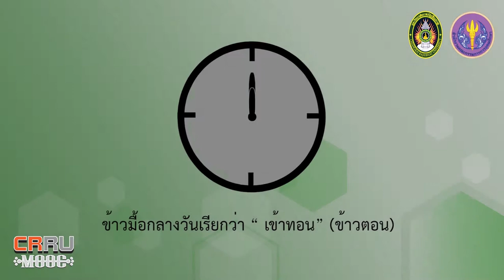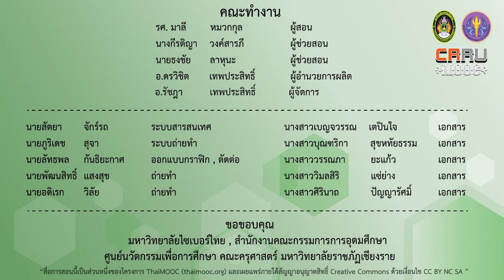มารยาทและแบบแผนของการกินข้าวในสำรับขันโตก การกินอาหารในสำรับขันโตก